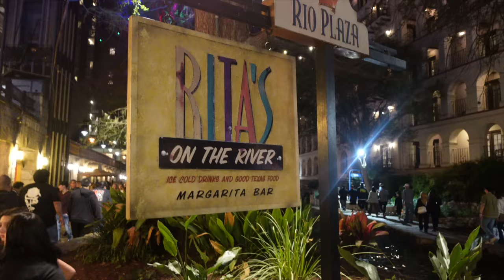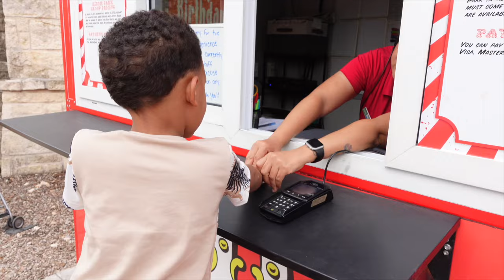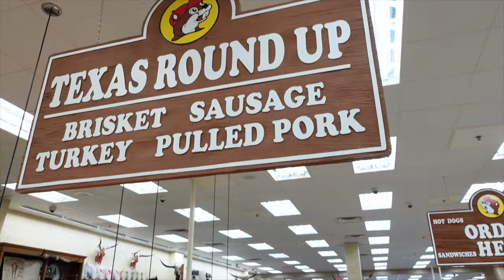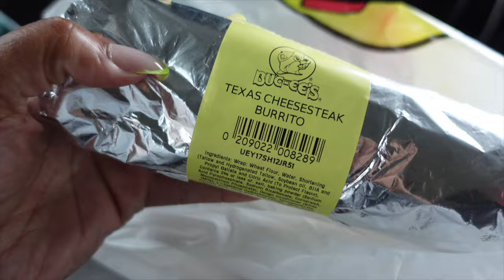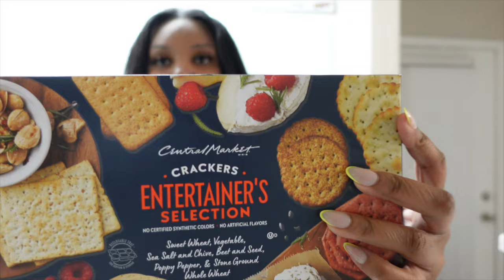SPRING BREAK VACATION 2024 ! SEAWORLD SAN ANTONIO + ROAD-TRIP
#2024 sanantonio seaworld aestheticvideo vlog Hey Y’alllllllllllllll! You’ll get a little bit of everything on this channel I will give you the update snacks, Travel Vlogs, Wig Reviews; So buckle up lol 😝 Hope You guys enjoyed the vlogs, Make sure to Subscribe, Like, Comment.

Want any more information where I get my items & locations I visit links will be below.